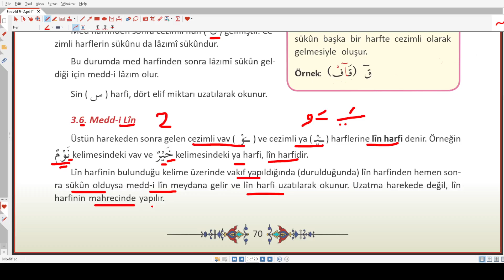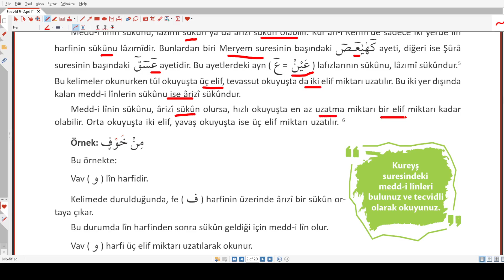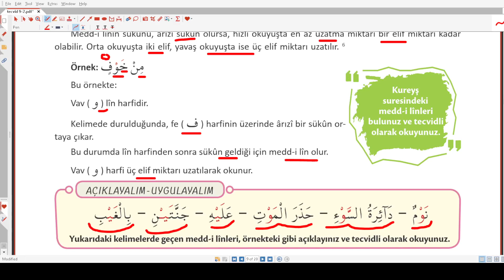6-MEDDİ LİN VE ÇÖZÜMLÜ SORULAR